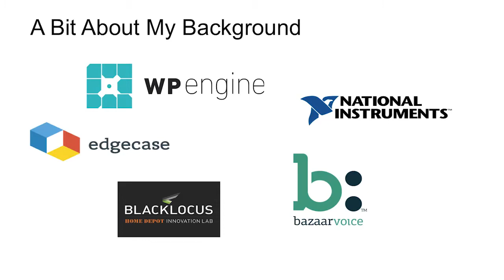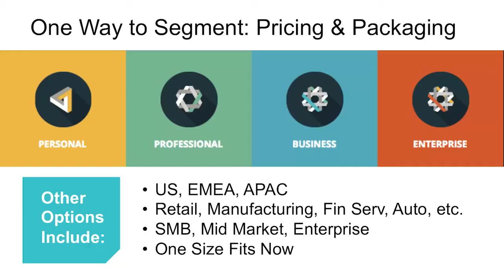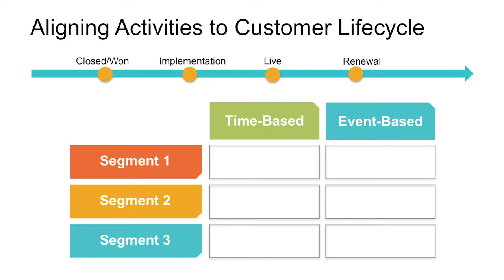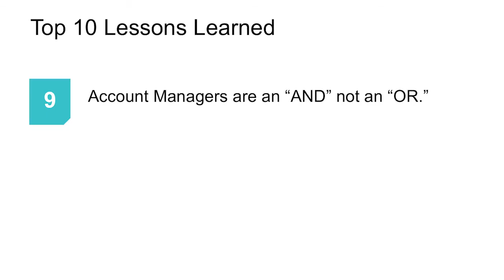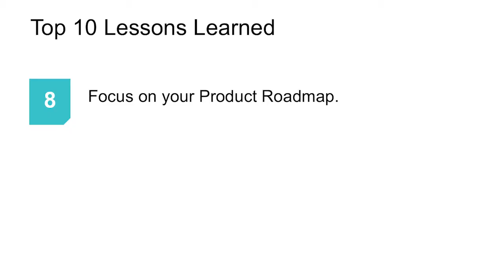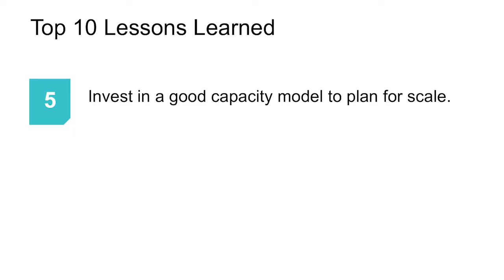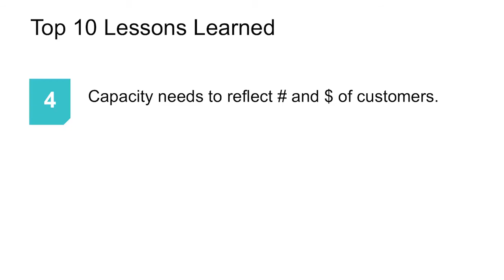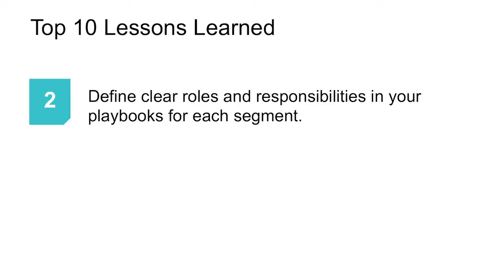The Art and Science of Customer Experience, Growth and Segmentation - Customer Success Summit 2015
Presented by: Joel Knight
Senior Director, Customer Experience, WP Engine

Managing a growing customer base presents several challenges, especially if you have a wide range of customer size, scope and revenue. One common strategy is to divide that customer base into distinct segments, each with its own profile of needs, activities and metrics. In this session, we will talk about some best practices for a segmentation strategy to make it successful for you and your customers.

Key takeaways:
1. How do you delight each customer with the right level of service and support?
2. How do you create internal alignment across people, process and technology for each customer segment?
3. How do you scale it all to meet your business and financial metrics?

About Totango:
Totango is a customer success platform that helps recurring revenue businesses simplify the complexities of customer success by connecting the dots of customer data, actively monitoring customer health changes, and driving proactive engagements. Leading companies use Totango to reduce churn, grow predictable revenue, and maximize customer value over time.